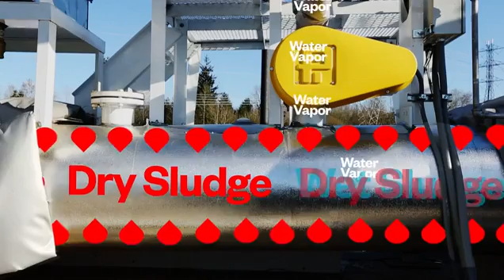Bill Gates drinks poo water as he backs...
Seattle firm set to test project in Senegal to provide clean drinking water using combination of steam power plant, incinerator, and a water filtration system.